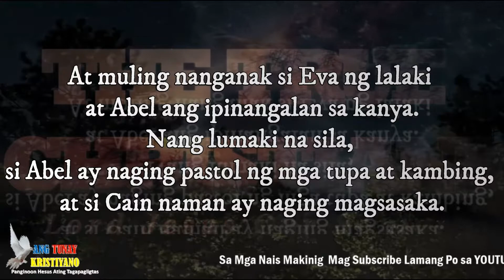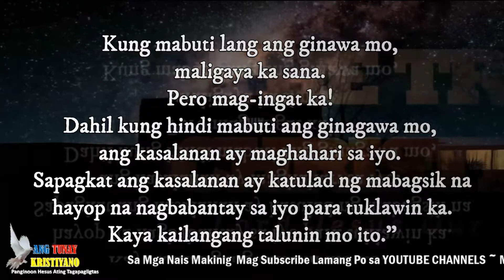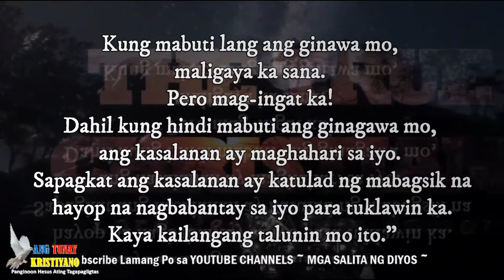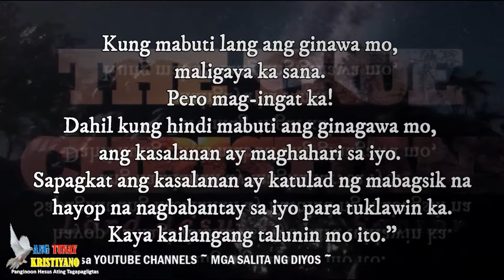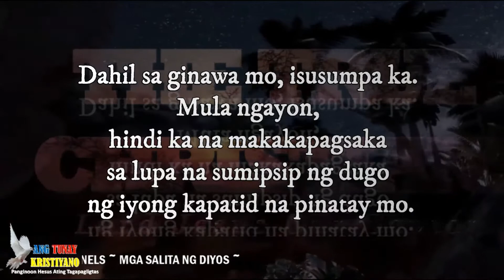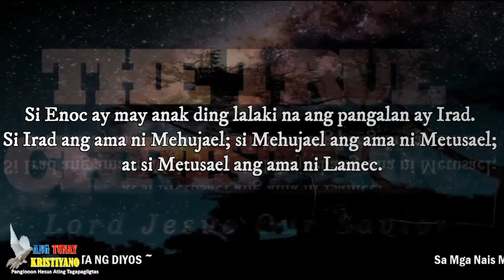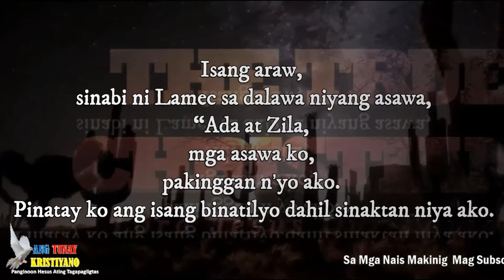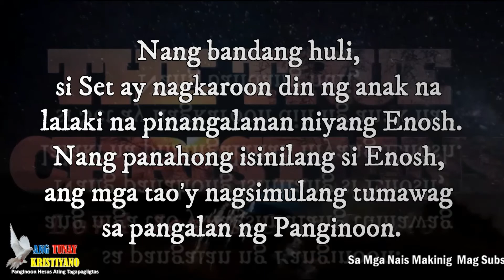Si Cain at si Abel ( GENESIS Kapitulo 4 Bersikulo 1-26)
Aklat ng Genesis
Manunulat: Hindi nagpakilala ang manunulat ng aklat ng Genesis. Sa tradisyon, laging ipinapalagay na si Moises ang manunulat ng aklat. Walang kapani-paniwalang dahilan upang hindi paniwalaan na si Moises ang manunulat ng Genesis.
Panahon ng Pagkasulat: Hindi rin sinabi sa Genesis ang panahon ng pagkasulat ng aklat. Ang panahon ng pagkasulat ayon sa palagay ng mga iskolar ng Bibliya ay sa pagitan ng 1440 at 1400 B.C., sa pagitan ng pangunguna ni Moises sa paglabas ng Israelita sa Ehipto at ng kanyang kamatayan.
Layunin ng Sulat: Tinatawag din minsan ang Aklat ng Genesis na "punlaan" ng buong Bibliya. Karamihan ng mga pangunahing doktrina ng Bibliya ay ipinakilala sa anyo ng "punla" o "binhi" sa Aklat ng Genesis. Kasama sa pagbagsak ng tao sa kasalanan, itinala din ang pangako ng Diyos ng kaligtasan o katubusan (Genesis 3:15). Ang doktrina sa paglikha, pagpasa ng kasalanan ni Adan sa lahat ng tao, poot at biyaya ng Diyos, at ang kanyang walang hanggang kaalaman, responsibilidad ng tao, at marami pang mga doktrina ay tinalakay din sa aklat ng mga pasimula na tinatawag na Genesis.
Marami sa mga napakahalagang katanungan ng tao sa buhay ay binigyang kasagutan sa Genesis. Gaya ng, (1) Saan ako nanggaling? (nilikha tayo ng Diyos - Genesis 1:1) (2) Bakit ako naririto? (Narito tayo upang magkaroon ng relasyon sa Diyos - Genesis 15:6) (3) Saan ako patutungo? (mayroon tayong patutunguhan pagkatapos ng kamatayan - Genesis 25:8). Ang Genesis ay namamanhik sa tao tulad sa isang siyentipiko, mananalaysay, teologo, maybahay, magsasaka, manlalakbay, lalaki o babae ng Diyos. Ito ay angkop na pasimula para sa kasaysayan ng plano ng Diyos para sa sangkatauhan, ang Bibliya.
Ang Aklat ng Genesis, ang unang libro ng Hebrew Bible at ang Christian Old Testament, ay isang ulat ng paglikha ng mundo, ang maagang kasaysayan ng sangkatauhan, mga ninuno ng Israel, at ang mga pinagmulan ng mga bayang Hudyo. Ang Hebreong pangalan nito ay kapareho ng unang salita nito,